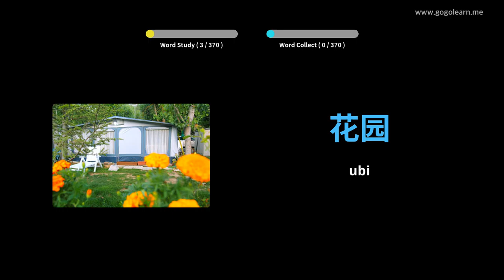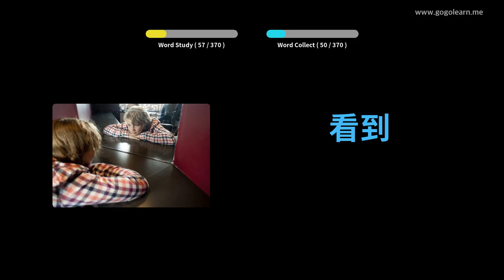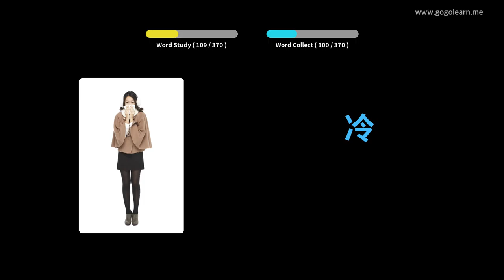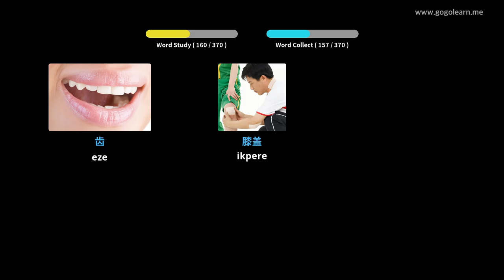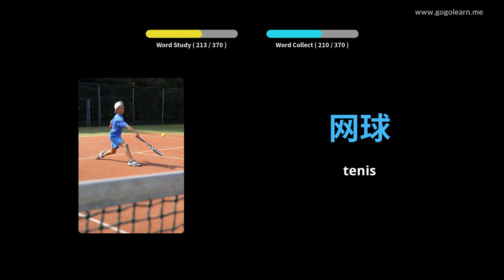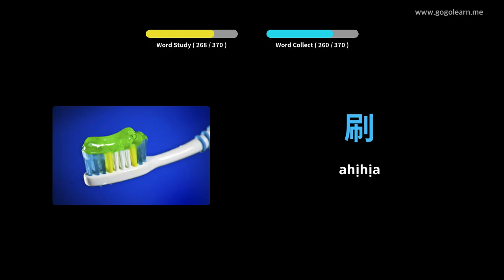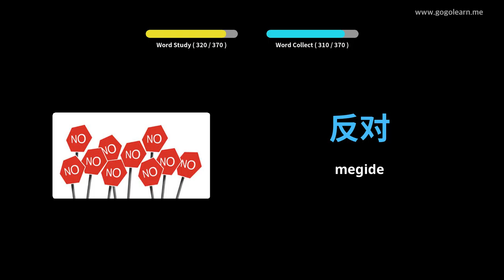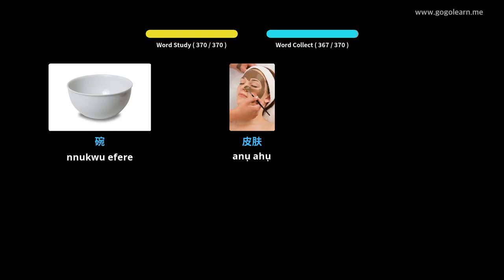Asụsụ Ndị China Umuaka di nkpa | Golearn